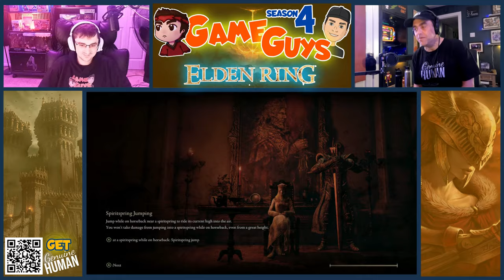EVERGAOL FLAMES!!! | Son Coaches Dad on Elden Ring (94)